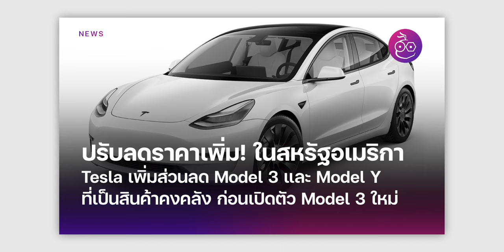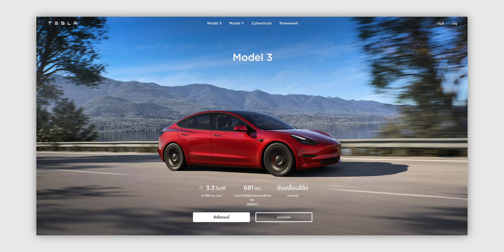Tesla Model 3 ในไทย ลดราคาสูงสุดกว่า 70,000 บาท!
🔴 สั่งซื้อ Tesla Model 3 ตั้งแต่วันนี้ Tesla มอบส่วนลดสูงสุด 70,000 บาท สำหรับผู้ที่สนใจซื้อ ตามเงื่อนไขรับรถภายในวันที่ 30 มิถุนายน 2566 และ สามารถเลือกรับ ฟรีประกันภัยชั้น 1 หรือ Home Charger ได้

รายละเอียดเพิ่มเติม :

⋅ สรุปให้ Tesla Model 3 VS Model Y ต่างกันยังไง เลือกรุ่นไหนดี
⋅ Tesla ปรับลดราคา Model 3 ทุกรุ่นในไทย
⋅ Tesla Model 3 Project Highland มีอะไรใหม่ ? เปลี่ยนแปลงอะไรเพิ่มเติมบ้าง ?